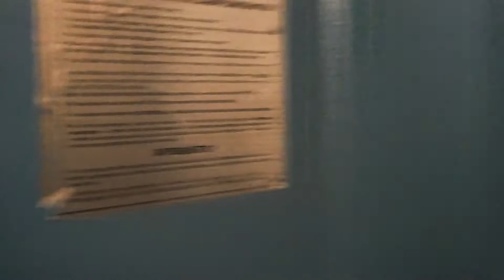Электрический лифт V=0, 71 м/с, гр/п 320 кг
АДРЕС: Холмогорская улица дом 7, 3-й подъезд

____[Сведение]____
МАРКА: КМЗ
ГОД: 1969 г. в.
НЫНЯЯ: OTIS
ГОД: 1997 г. в.
ДВИГАТЕЛЬ: 4AH-160
ТИП ЛИФТА: Пассажирский
ВМЕСТИМОСТЬ: 4 человека
ВЫЗЫВНИКИ: ВП-710, GFA21240D10
КОЛИЧЕСТВО ЭТАЖЕЙ: 9 этажей
ГОД ПОСТРОЙКИ: 1969 г. в.